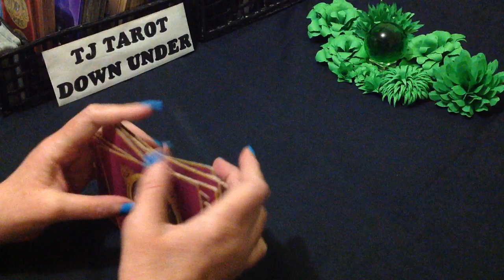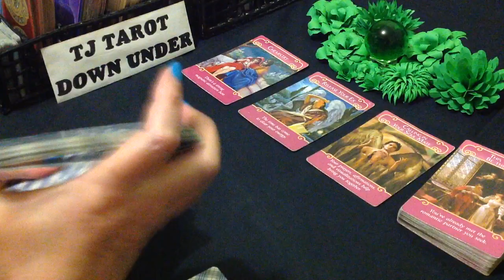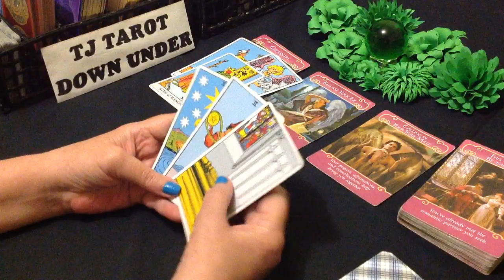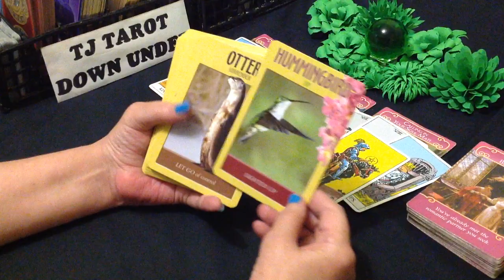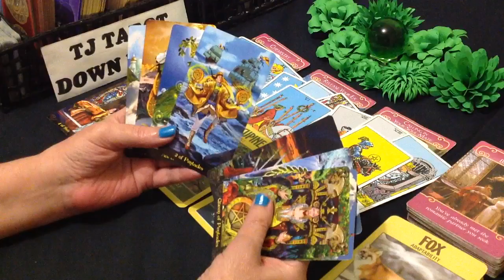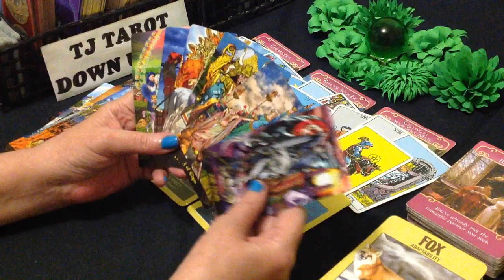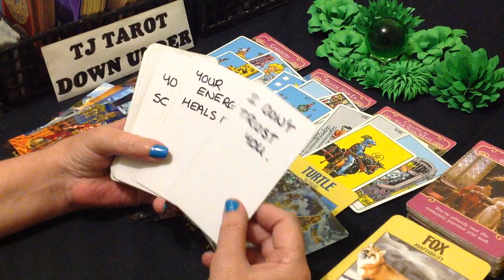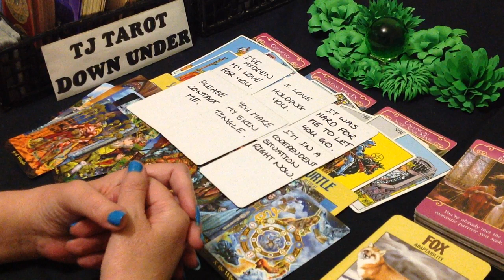TAURUS LOVE TAROT - EX WANTS YOU BACK, PREPARING TO HEAL THIS - JANUARY 2022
DECKS USED IN THIS READING:
Rider-Waite Tarot Deck - Arthur Edward Waite
Power Animal Oracle Cards - Steven D. Farmer Ph. D.